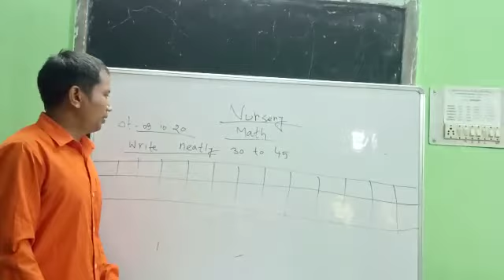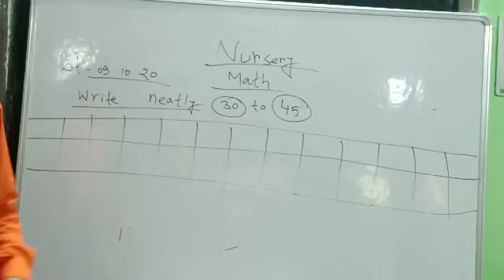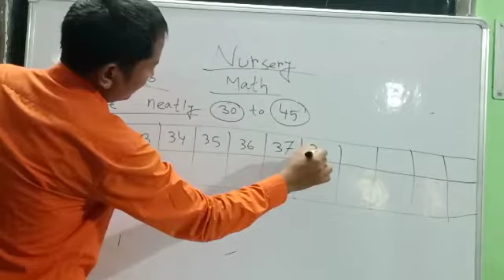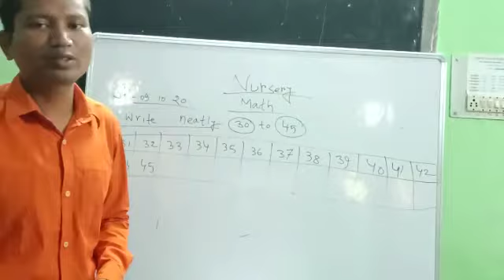1006 NURSERY MATH 09 10 20